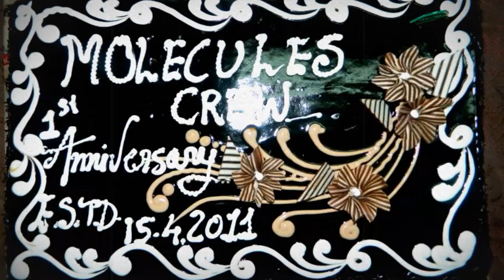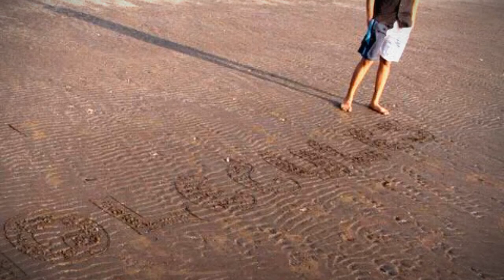MOLECULES CREW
This Is All About Our Journey \m/